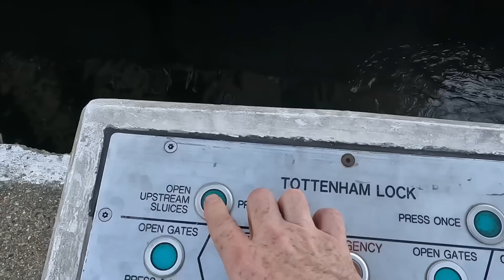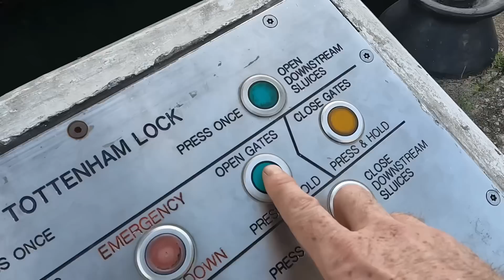Cruising to a HALT. The River Lea is overgrown with weeds….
In this video I move Linda and it becomes so difficult to navigate, I only move 1 mile.